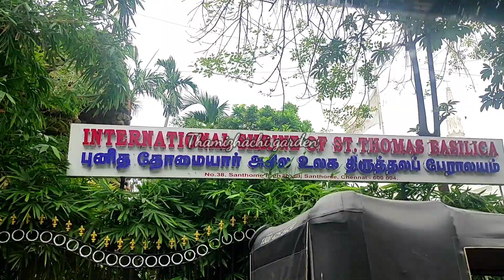கணவர்கொடுத்த பிறந்தநாள்பரிசு / Kia Carens Premium Review Tamil /My New Car Review/Kia Premium Review